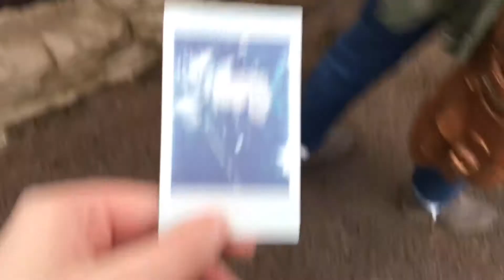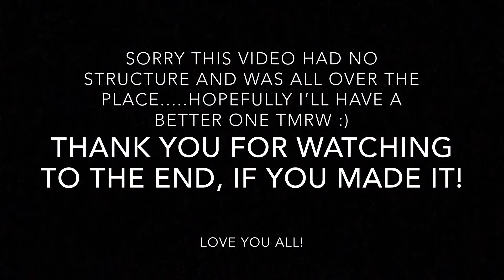a day at the museum